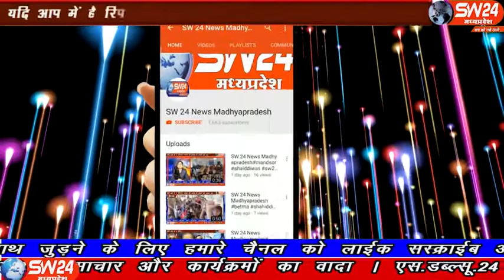sw24news ujjain, 11.01.2020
उज्जैन जिले के बड़नगर तहसील के भाटपचलाना के थाना प्रभारी जी एस मंडोत पर महिला आरक्षण ने दुष्कर्म का आरोप लगाया है। पीड़िता ने इसकी शिकायत उज्जैन एस पी सचिन अतुलकर से की है उज्जैन से अजय निमा की रिपोर्ट#sw24news